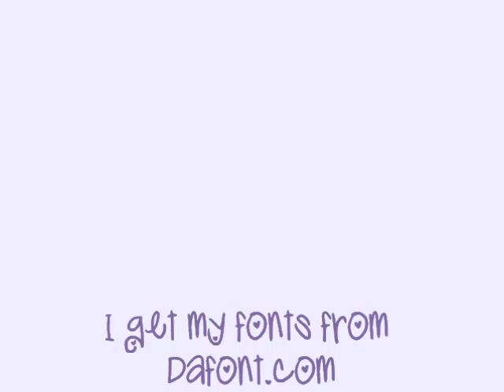Fonts By me (:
Fonts